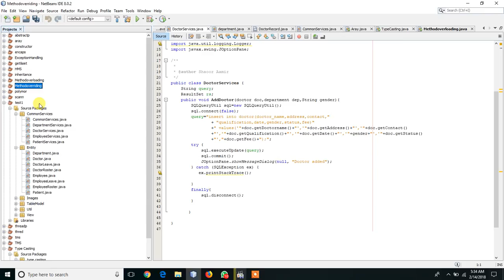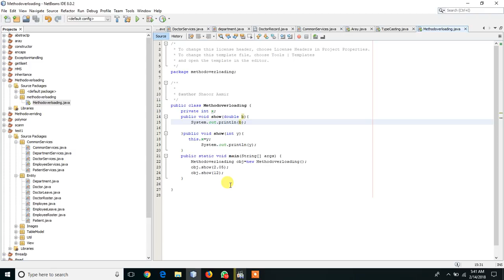Method overloading in java Hindi/Urdu with practical example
Explained overloading in java with practical example using IDE Netbeans.
Overloading is basically the concept of making two or more methods with in the same class but with the fact that they should have different parameters.